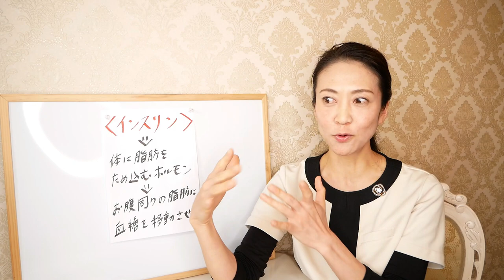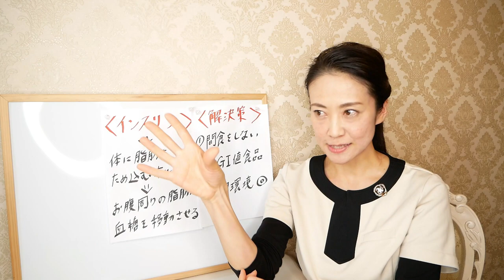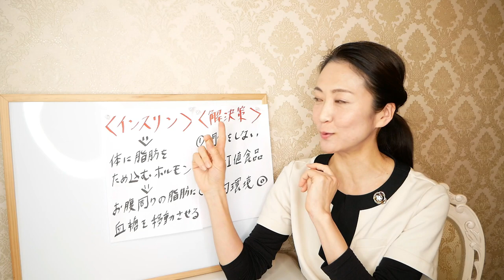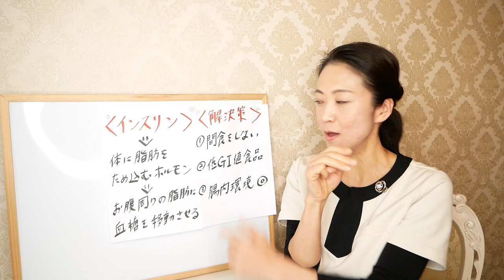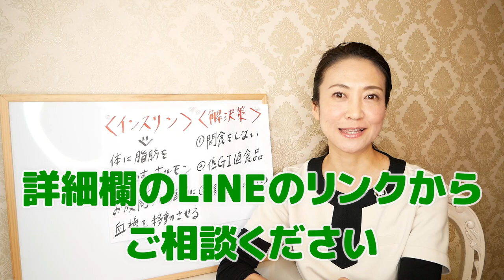【53→43kg】10kg痩せるためにやめてダイエット出来た3つの事【食べて痩せる】